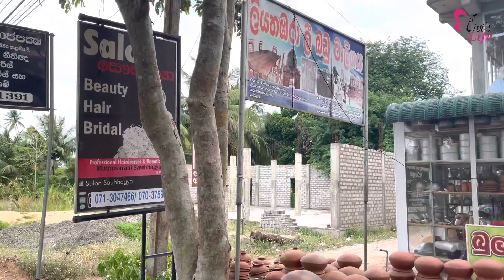குறைந்த விலையில் நிறைய மண்சட்டி வாங்கி விட்டோம் | pottery shopping |SriLanka | Vlog | Tamil | Jaffna